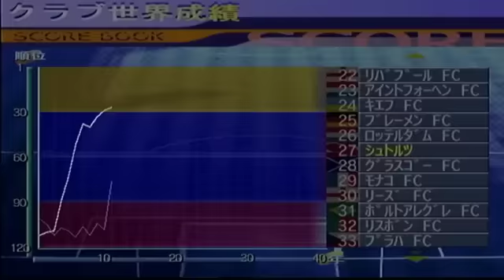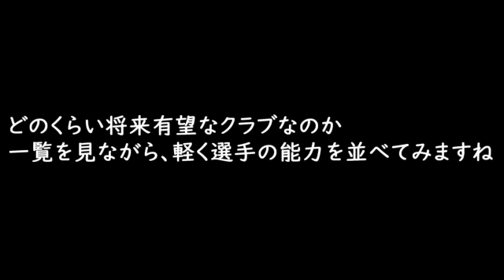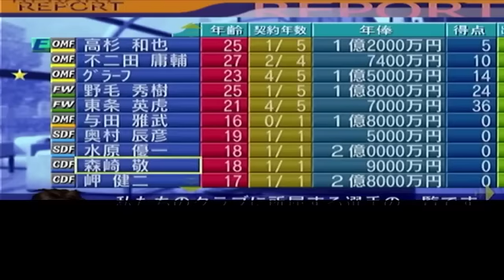【#5】サカつく2002超ド田舎編『ドイツの闘将！田舎最強の道を目指せるかも？』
グラーフだけじゃない！もう一人超大物がやってきます。

急遽、超ド田舎編として別なデータでプレイします。
本来は短編動画用にと思いプレイしていたんですが、後々シリーズにするか…という展開になったので、パーフェクトタウン編を一旦閉め、こちらを始める事にしました。

※①2002の予定『パーフェクトタウン編→ド田舎編→パーフェクトタウン編おまけ』という形を予定しております。
※②隠していた選手は既に公開しております。ジャンケッダというDMFでありながら、GKが出来てしまう選手の動画です。

個人的サカつくランキング1位にした２００２をプレイします。
今回はパーフェクトタウンを作るという目標、その後に強いクラブが出来たらいいなという流れにしていく予定です。